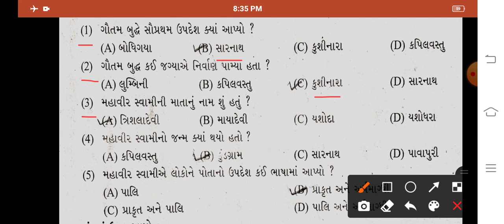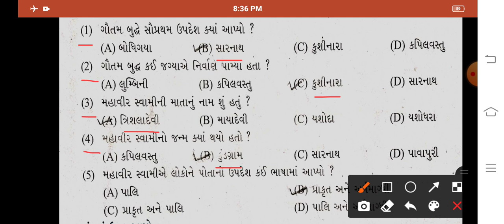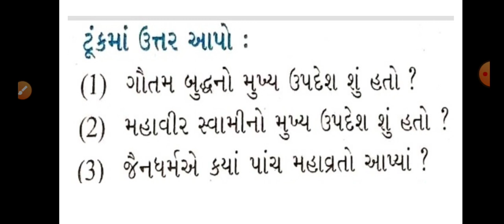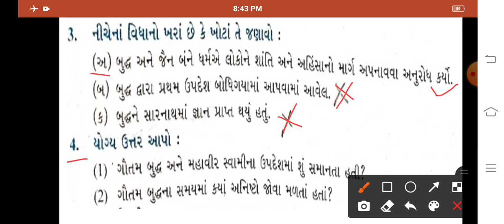STD 6 S.S UNIT 5 PART 2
શાંતિની શોધમાં : બુદ્ધ અને મહાવીર -સ્વાધ્યાય